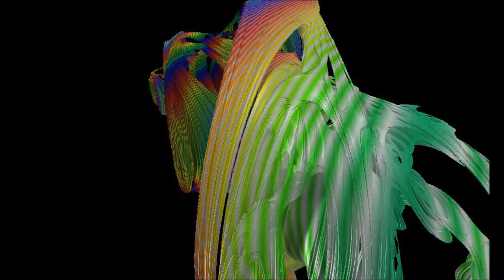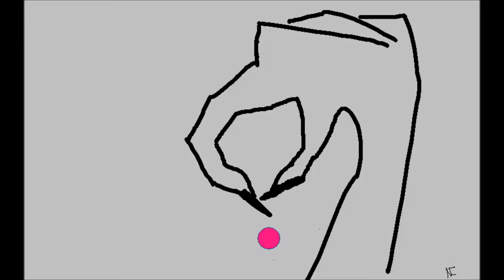THE DRUMS: NANCY AND THE MUSE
NEW MUSIC,FUSION JAZZY SOME VOCALS LOTS OF PERCUSSION ART SLIDESHOW